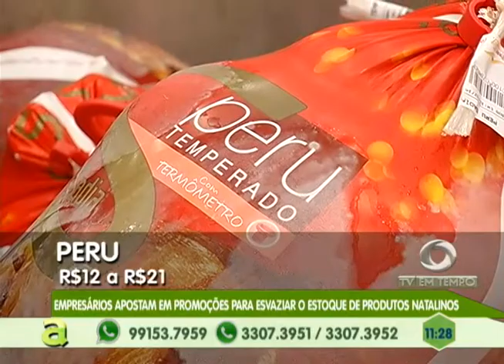Empresários apostam em promoções para esvaziar o estoque de produtos natalino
02º BLOCO AGORA 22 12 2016 - Empresários apostam em promoções para esvaziar o estoque de produtos natalino